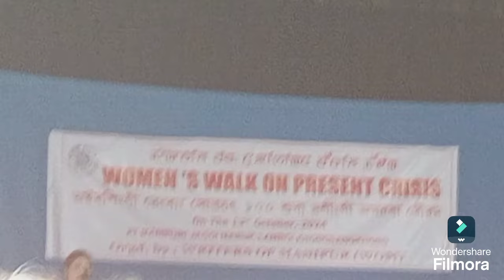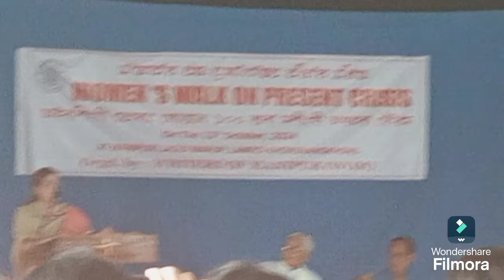Writers of Manipurgi tengbang khongchat 100 suba